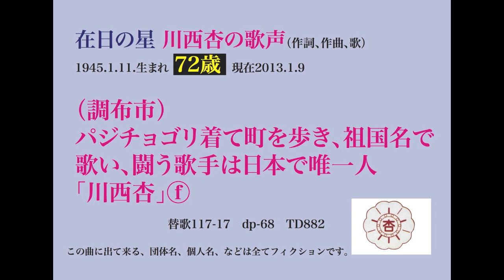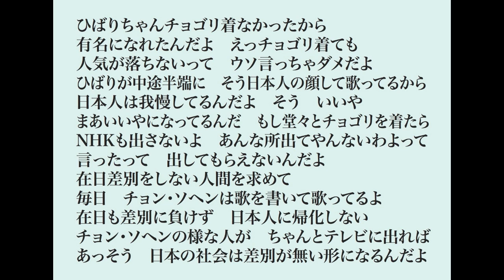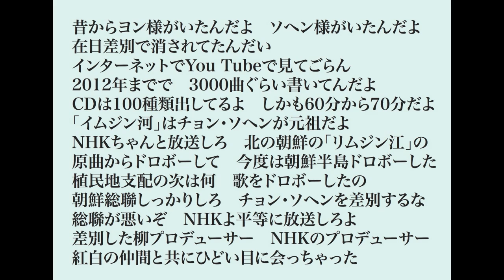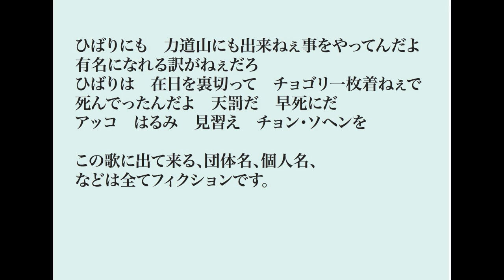81金子十郎家忠が歌う パジチョゴリ着て町を歩き祖国名で歌い闘う歌手は日本で唯一川西